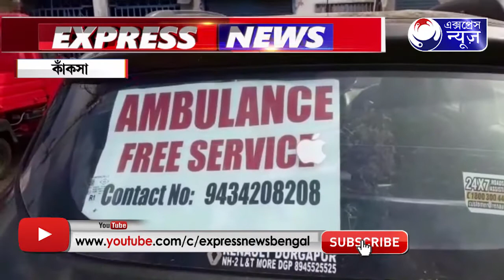LOCKDOWNE MANOBIK SOYAYOTER NOJIR I লকডাউনে মানবিক সহায়তার নজির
করোনা ভাইরাসের জেরে যখন সকলে নিজেকে নিয়ে ব্যাস্ত তখন জন সেবায় নিজেকে মোহিতো করে রেখেছেন পশ্চিম বর্ধমানের কাঁকয়া ব্লকের পানাগড় বাজারের বাসিন্দা নিক্কি সিং। এলাকাই যখনই কেউ কোনো সমস্যাই পড়েছেন তখনই তাঁর দিকে সাহায্যের হাত বাড়িয়ে দিয়েছেন তিনি।